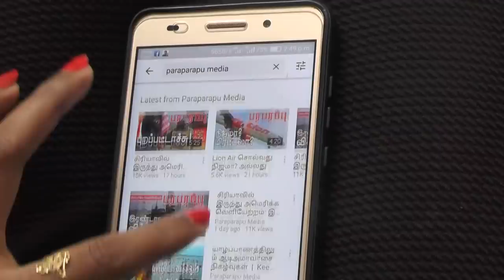இந்திய கடற்படை: நீர்மூழ்கி கப்பலில் இருந்து ஆட்களை மீட்பது எப்படி? | Indian Navy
The Indian Navy claimed that it had successfully conducted a "live mating" exercise with its submarine rescue vessel at Visakhapatnam, the Navy's submarine base on the eastern seaboard. The development was termed "a historic achievement" by the Navy. The Indian Navy claimed that its Deep Submergence Rescue Vehicle (DSRV) — built with the help of the UK's James Fisher & Sons — undertook a drill, including personnel transfer from the bottomed submarine Sindhudhvaj, which was simulating a submarine in distress, to surface using the DSRV.